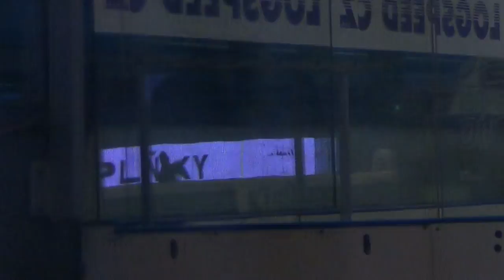Tomáš Slovák - poděkování plzeňských fanoušků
7.kolo, neděle 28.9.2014, 17:30, HC Škoda Plzeň - Mountfield HK: 1-2